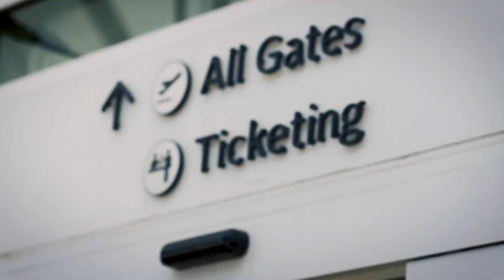Bisiklet Taşıyıcı Çanta TOPEAK PAKGO X Ön İncelemesi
Unibike 2019 bisiklet fuarında Kron bisiklet standında Topeak Pakgo X bisiklet taşıyıcısını inceledik. İyi seyirler!

Macera Haritası - 2018